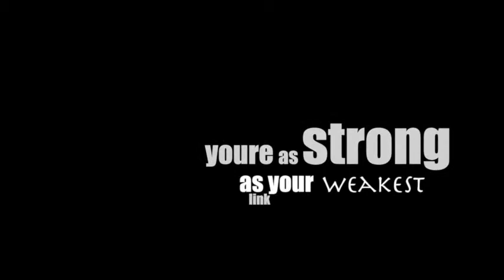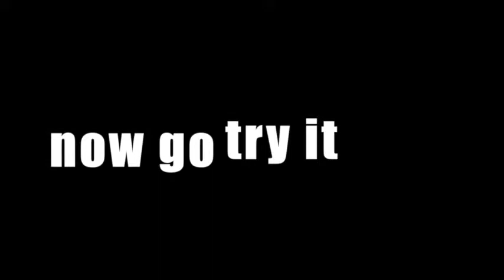How to improve your squat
How to improve your squat with a few simple adjustments.

Never take for granted that you can go ahead and just train as you would do soccer or basketball where you wanna shoot a corner kick 200.000 times to get it perfect, or shoot 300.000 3 point throws to be able to make that hoop from any angle at any pressure.
Do the squat 300.000 times and you will probably have stopped your carrier a long time ago.
So in order to get better and better, stronger and stronger, I would do  as many variations as possible to constantly see progress.

clever ways to do this is probably analyze your movement and figure out what is your weakest point-go ahead and work on those exercises and just after a short period, you will probably see incredible results from little effort.

If you have ideas or wishes for videos, send me a request and I will do my best to record one of your interest.

Everest Strength